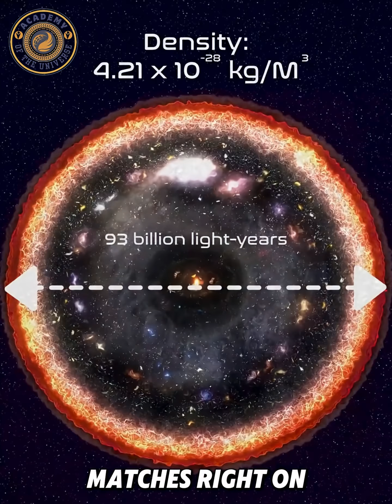Neil deGrasse Tyson: Are We Inside a Black Hole?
Are we living inside a black hole?
Neil deGrasse Tyson explains one of the most mind-bending ideas in modern astrophysics — the possibility that our entire universe could exist within the event horizon of another cosmic giant.

If this idea blows your mind, watch until the end.
More cinematic science videos coming every day.